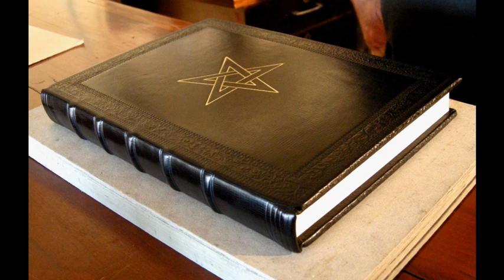EL DELOMELANICON - EL LIBRO ESCRITO POR LUCIFER